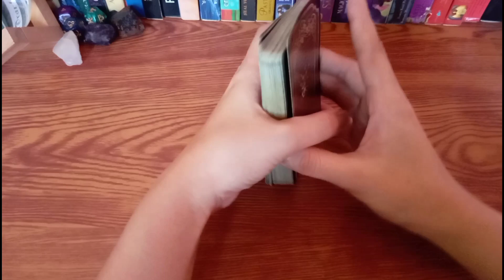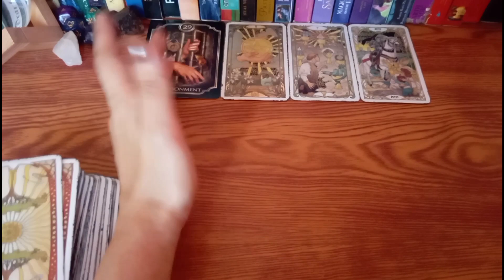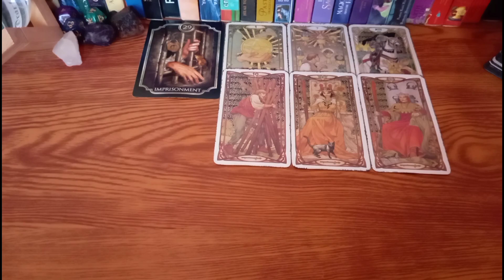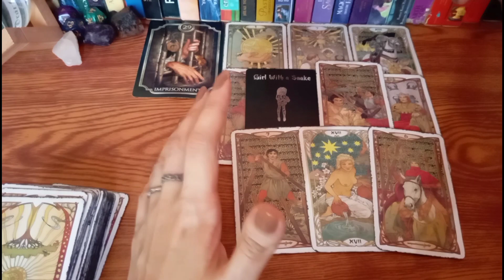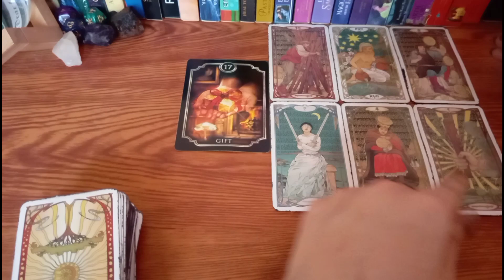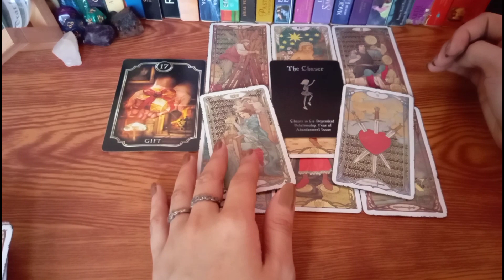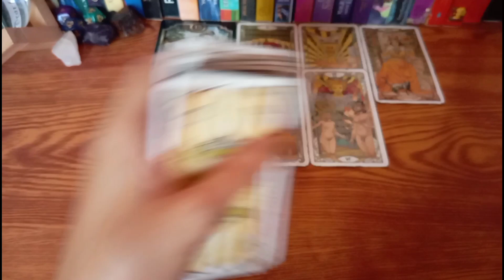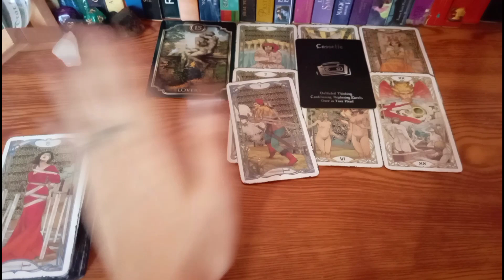🔮JUNE 27,2022 💜ARIES💜LEO💜SAGITTARIUS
TIME STAMPS:

♈ARIES

♌LEO

♐SAGITTARIUS